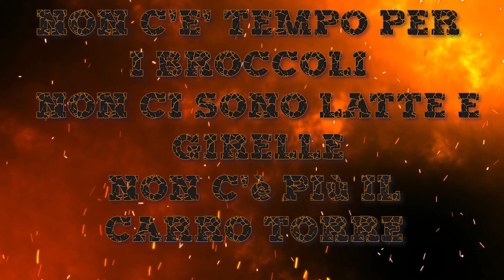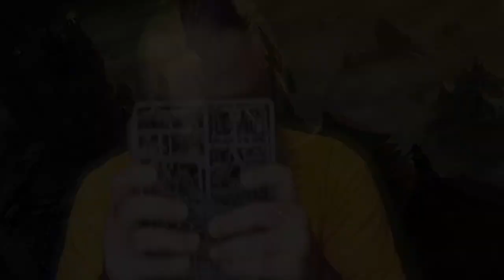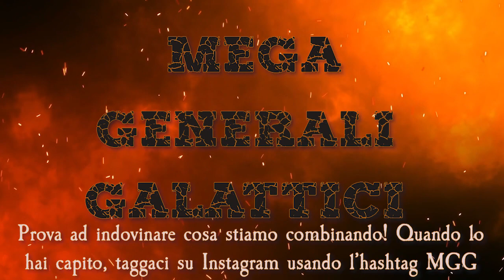TRAILER MGG (ITA) - Il Mese Prossimo su tutti gli schermi Galattici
Un nuovo progetto sorge dalle ceneri!
Cosa sarà mai?
Seguiteci e scopritelo